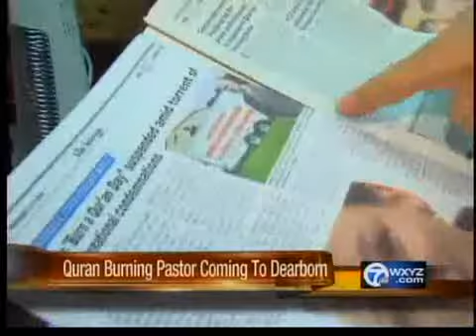Controversial pastor who threatened to burn Qurans is coming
Controversial pastor who threatened to burn Qurans is coming to Dearborn